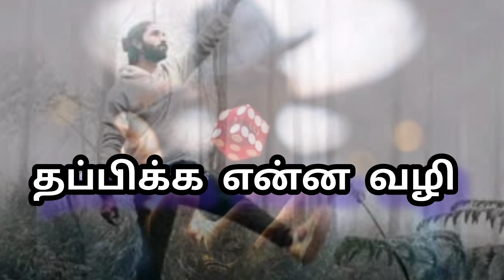குட்டி....story....தப்பிக்க. என்ன வழி?.../